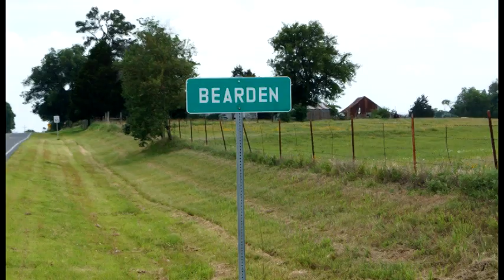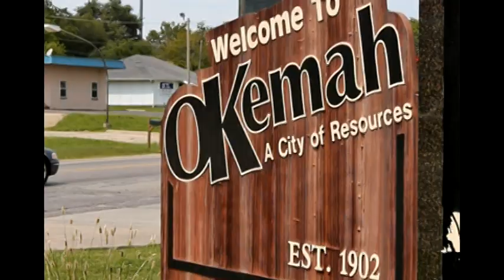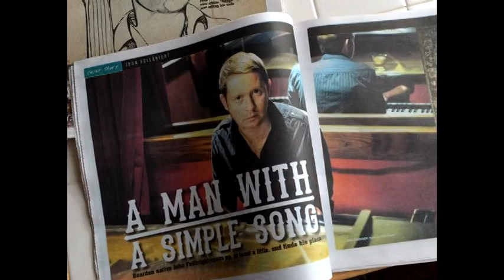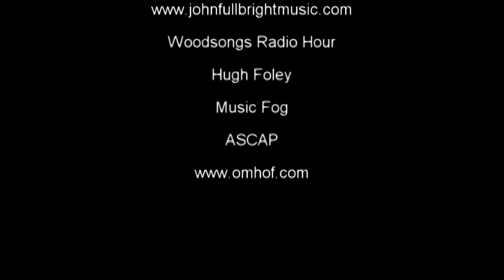John Fullbright 2014 OMHOF Rising Star Bio Video